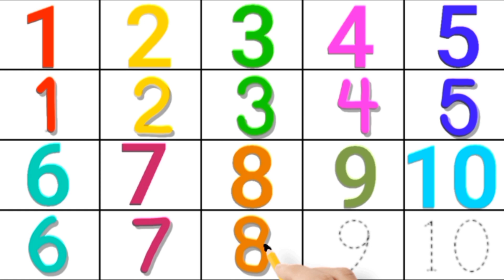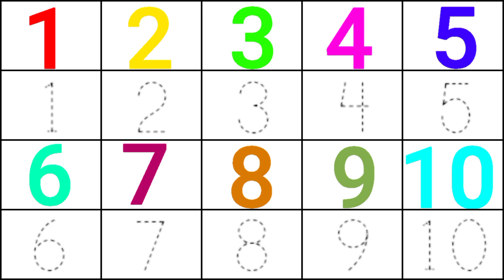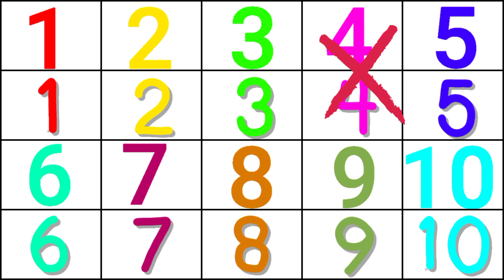Learning and counting number 1 to 10 for kids and todlers, drawing coloring painting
Learning and counting number 1 to 10 for kids and todlers